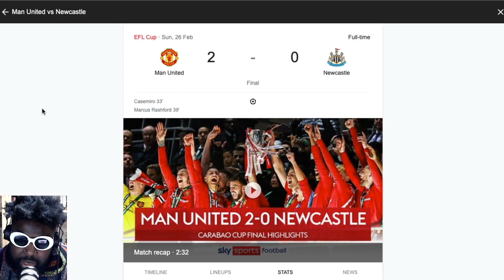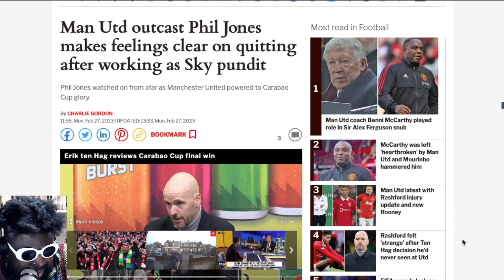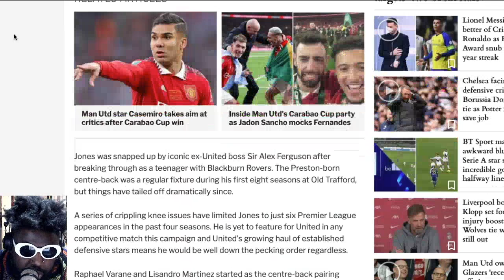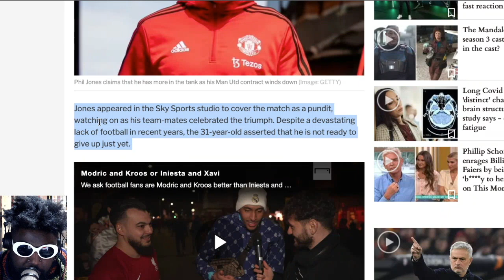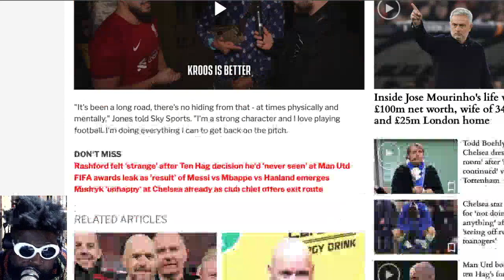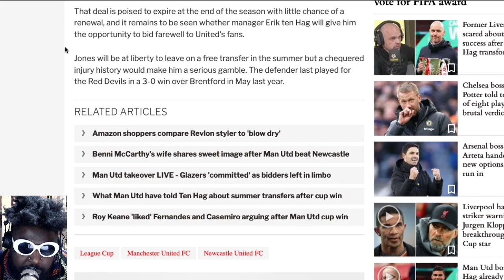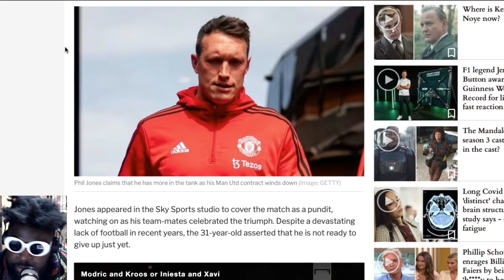Manchester United WIN the Carabao Cup 2023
Manchester United Carabao Cup Final 2023 Winner Erik ten Hag Marcus Rashford Phil Jones